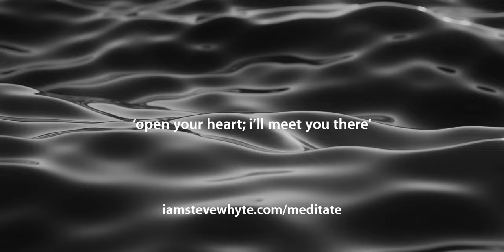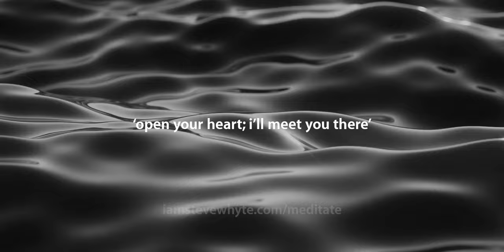guided meditation - water by steve whyte (crown feels)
Crown Feels 1&2: Guided Meditation voiced by Steve Whyte

Embark on this intimate and beautiful journey with Steve Whyte's latest creation, "Crown Feels" immersive guided meditations. Inspired by the reflective world of the Crown book series, the tone, energy and feeling of each piece, transports listeners into a realm of comfort, captivating their hearts, while soothing their minds. “Crown Feels” is a therapeutic exploration where each meditation unveils a another layer of peace within self, while offering a safe-place to feel, to have deep relaxation and profound introspection. Crown your moments with tranquility as "Crown Feels" guides you through a magical journey of you.

Open your heart; I’ll meet you there